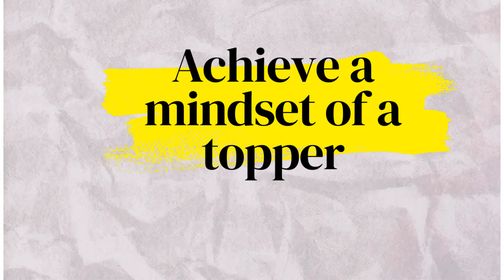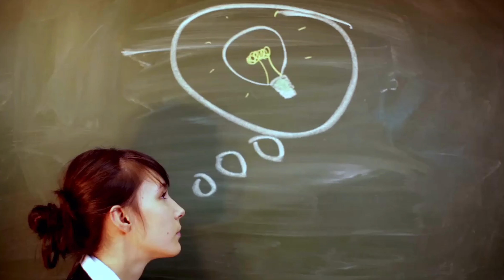3 steps Formula to Become Average To Topper 🔥 15 days SIGMA STUDY Rule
3 steps Formula to Become Average To Topper 🔥15 days SIGMA STUDY Rule
Make the most of your studies with this helpful video. We'll share tips on how to stay motivated and achieve your academic goals, no matter what the circumstances.
3 Topper Tricks to Learn 10X Faster,study motivation,how to learn 10X faster,padha hua yaad kaise rakhe,motivation quoteshala,study tips and tricks,study tips,scientific study tips,study motivational video,how to remember what you read,how to remember what you studied,quotewale bhaiya,kahaaniwale bhaiya,class 10 motivation,topper motivation,motivational video,study tips for students,study tips in hindi,prashant kirad,pw foundation,class 10,how to study,
study more in less time,brain hacks,study motivation,learn 10X anything faster,study less study smart,study tips,remember what you read,